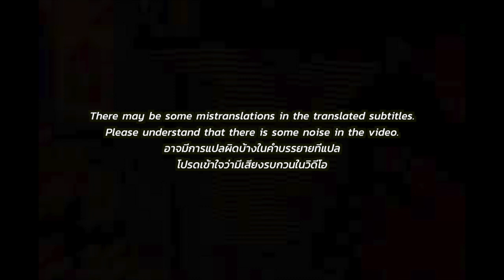🇹🇭🇰🇷🔥Korean Hiphop Junkie react to P9D - หน้าส้นตีน (MV ver.) (THAI/ENG SUB)